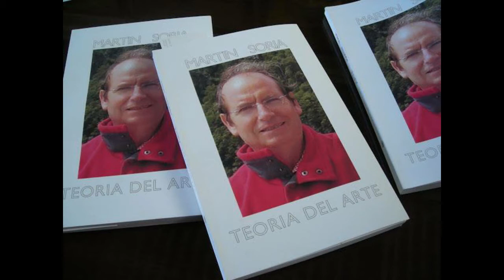PROGRAMA DE 24 CLASES ONLINE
La Academia de Bellas Artes M.S  y el centro de educación humana CEHUM les dan la bienvenida a los subscriptores a este canal. En estos videos se busca aproximar al humano alejado de su olvidada humanidad. A reconocerse capaz de dominar sus pensamientos palabras y control de los instintos y del celo extremo. Sentimos la necesidad de orientar al observador en la tarea de superarse y cooperar en corregir los errores del que se equivoca.